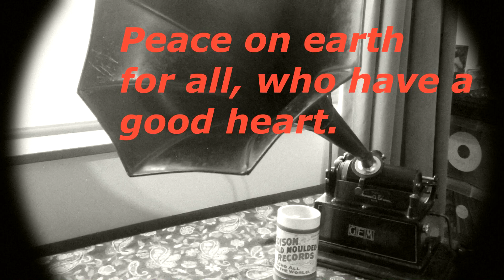(1906) While shepherds watch - by the Westminster Choir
Edison Bell Record wax cylinder 10011